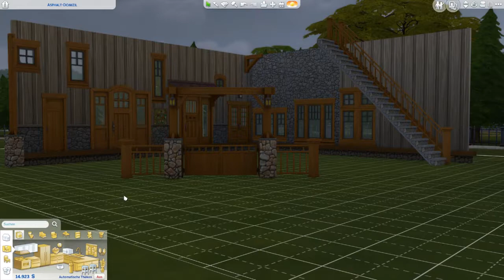Meine ersten Eindrücke zu Die Sims 4 Jahreszeiten! 💚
~hier kreative Beschreibung einfügen!~